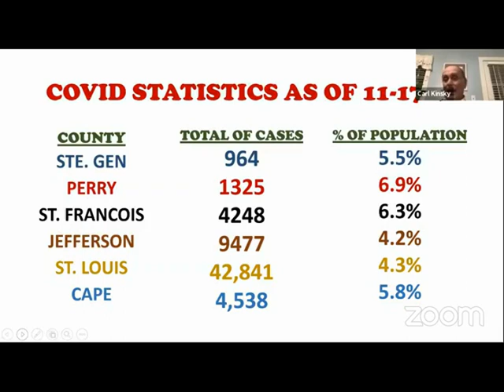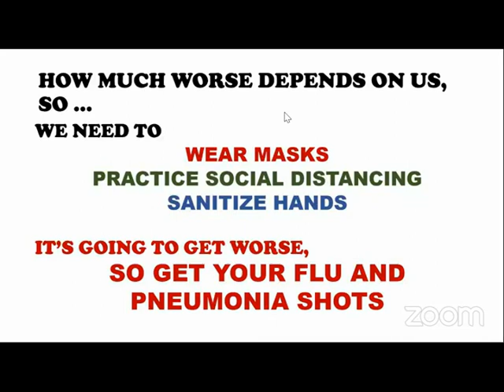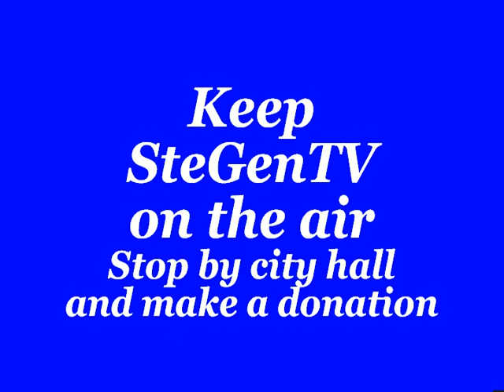COVID-19 Forum. Ste. Genevieve, Mo. 11/17/20